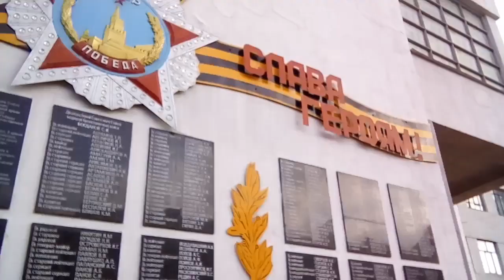Самара.От площади Куйбышева к ВОЛГЕ...ОДО,театрДрамы,Вилоновский спуск...🔭*Прогулки по городу*.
ОДО-Окружной дом офицеров.
Иверский женский монастырь.
Жигулёвский пивзавод имени Фон Вакано.

QIWI (КИВИ) кошелёк:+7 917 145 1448?